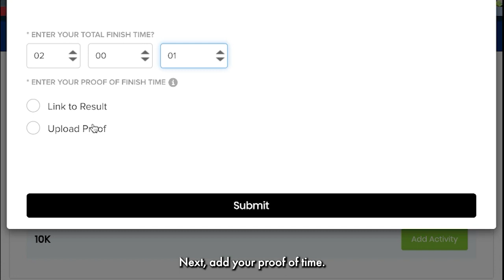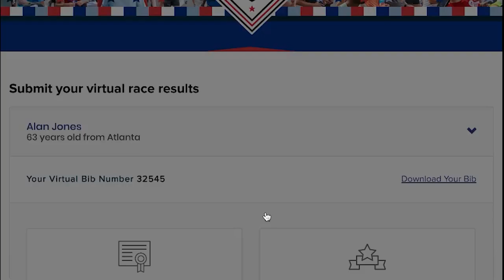How To Submit Your Results for the Virtual AJC Peachtree Road Race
Congratulations on completing the virtual Atlanta Journal-Constitution Peachtree Road Race! After you've conquered your own 10K from wherever you are in the world, it's time to upload your results.

Those selecting the Virtual Atlanta Journal-Constitution Peachtree Road Race 10K option will be asked to complete their race and submit results between July 1 and July 5 at 12:00 p.m. All registrants will receive an email on June 30 with a dedicated link to submit their results. There is no course limit for the virtual event. You are welcome to complete your distance in the time that feels best for you. Watch the video above to see a step-by-step guide on how to upload your results.